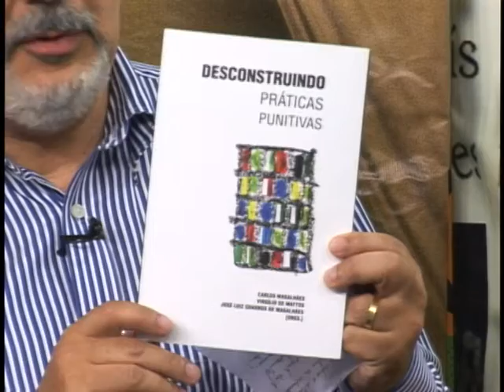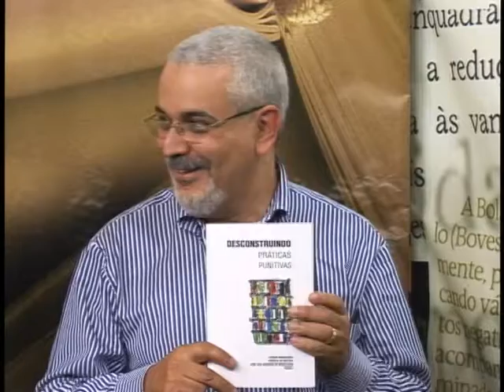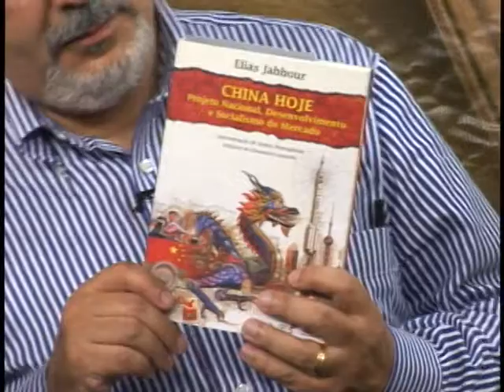Contraponto Noticias com Juvercino Guerra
Programa Contraponto Noticias com Tatiana Ribeiro de Souza e José Luiz Quadros de Magalhães entrevistando o delegado de polícia federal Juvercino Guerra sobre violência..